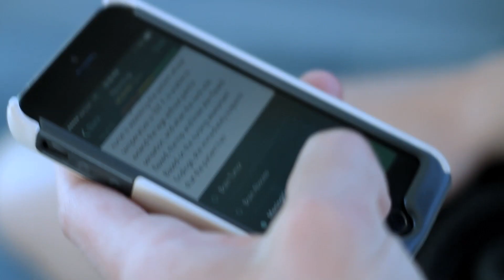NCLEX Mastery Study Anywhere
Master the most important test of your career: the NCLEX. With over 2,000 practice questions, quizzes, mnemonics, and strategies, NCLEX RN Mastery will help you pass your test or get double your money back!

NCLEX RN Mastery was developed to give you an edge by obsessively focusing on providing maximum learning in minimal time. With our NCLEX RN app, you can review practice questions anywhere, anytime!

Install a limited free version of the app that you can try before deciding to upgrade. This version includes a limited amount of practice questions and basic progress metrics.

The Premium Version includes access to:

• 2,000+ meticulously crafted NCLEX Questions
• 40% of the Questions are Select-All-That-Apply (SATA)
• Audio and Video Content
• Pharmacology questions
• Content-based on past NCLEX RN questions
• The most comprehensive list of NCLEX RN mnemonics on the market
• Practice quizzes to help test your knowledge
• Custom quiz builder feature allows you to build your own custom quizzes
• Detailed test taking and study strategies
• In-depth statistics that display your strengths and weaknesses
• Built-in timer so you know how long you are taking per question
• Retina display graphics